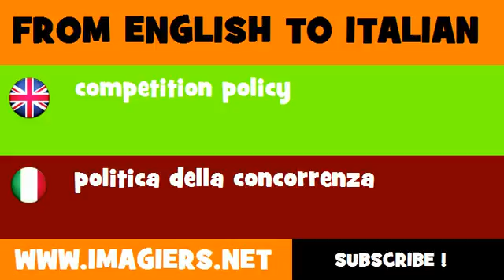FROM ENGLISH TO ITALIAN = competition policy